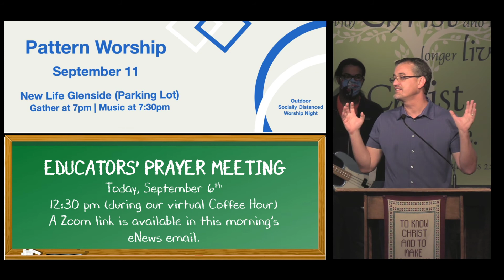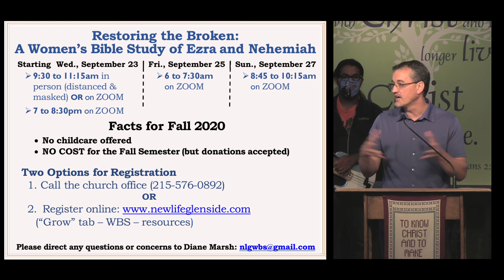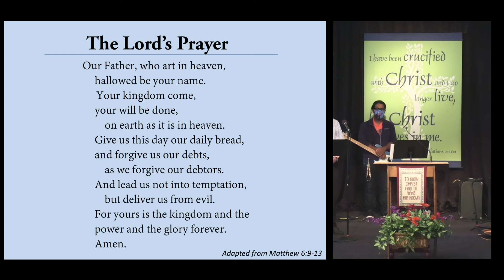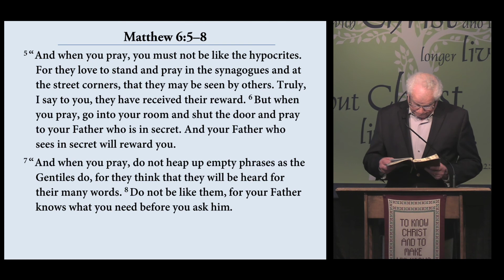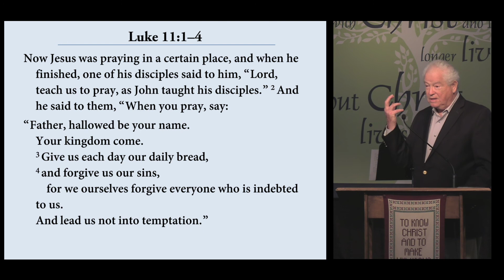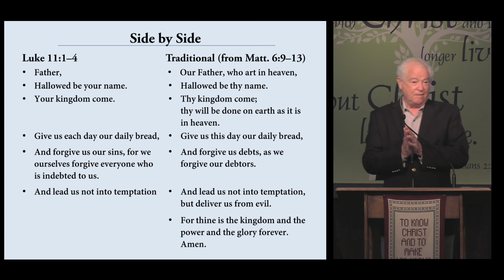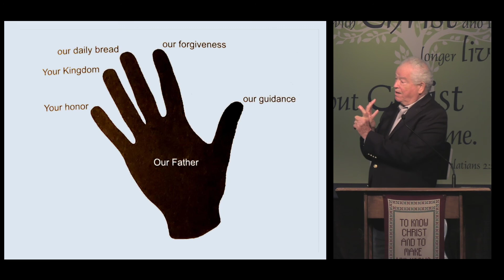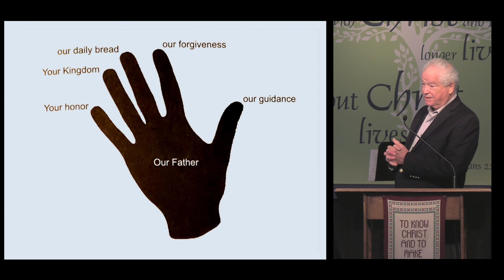2020-09-06 Worship & Sermon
PRELUDE Great Things Worship Team, Sarah Morris, Leader
ANNOUNCEMENTS Mark Moser, Pastor
TESTIMONY John Deaton
CALL TO WORSHIP Revelation 5:11–14 Steve Smallman
SPECIAL MUSIC God of Wonders
PRAYER FOR THE CHURCH Nicholas Black, Director of Shepherding
SERMON Praying the Lord’s Prayer Steve Smallman
Matthew 6:5–15, Luke 11:1–4
SONG Holy, Holy, Holy
In the Sanctuary
READING Psalm 68:19–20a
SONG Come Praise and Glorify
READING Isaiah 45:18, 22
SONG Hear Our Praises
BENEDICTION